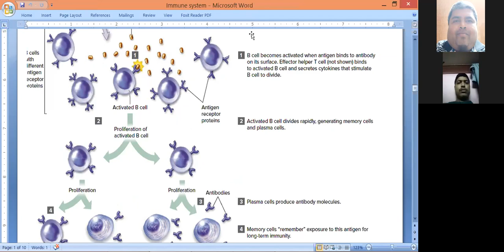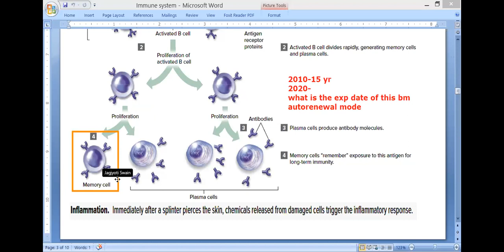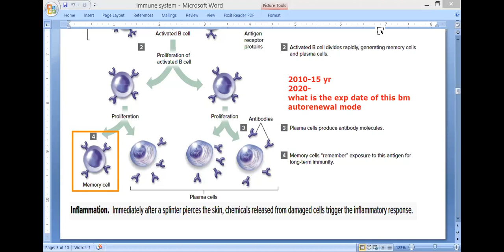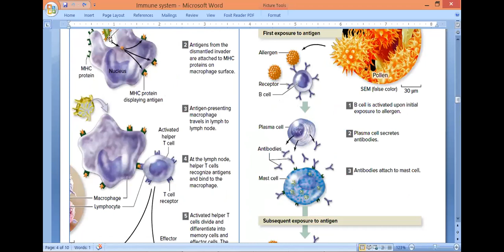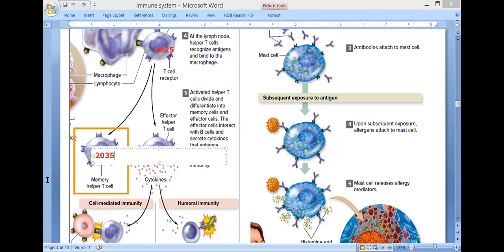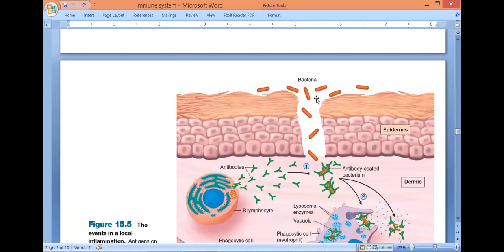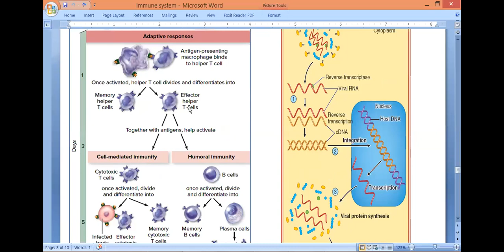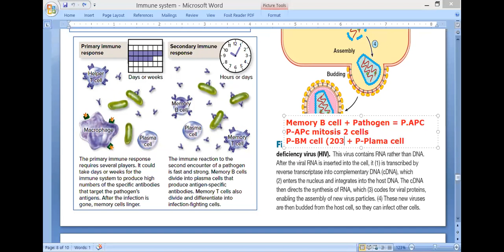Clonal Selection/Immune system by JJS Sir for Class-12, KVPY, NEET, OLYMPIADS